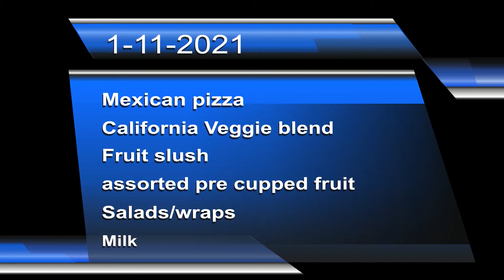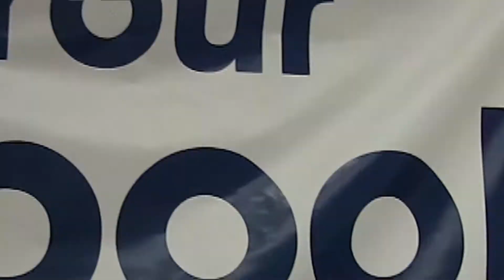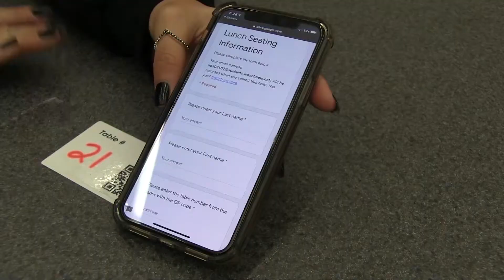WakeUp Wolfpack 1.11